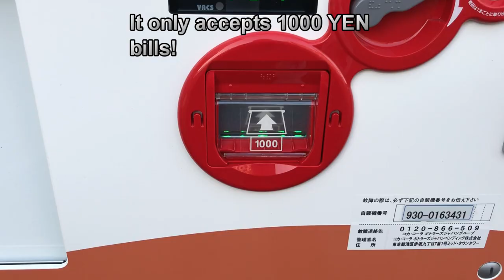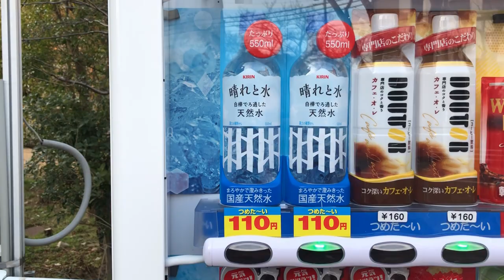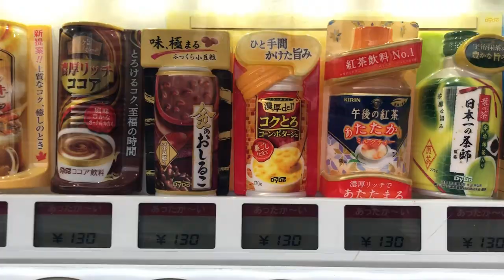Japanese Vending Machines sell warm drinks in the winter!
Visiting Japan?  You'll love Japanese vending machines!  They are ubiquitous in Japan and very to find with lots of choices.  You'll find sports drinks, carbonated drinks, tea, coffee, energy drinks and soup at these machines. Besides selling cold drinks, they sell warm to hot drinks in the winter.
Drinks can be as low as 100 YEN (91 cents US).

Bingo 5,
Japan Lotto,
Japan scratch lotto
Japan sightseeing,
Japan travel guide,
JAPAN,
Japanese banking,
Japanese culture,
Japanese language,
Japanese,
Japanican,
lottery,
takarakuji,
things to do in Japan,
Tokyo,
Typhoon in Japan,
visit Japan,